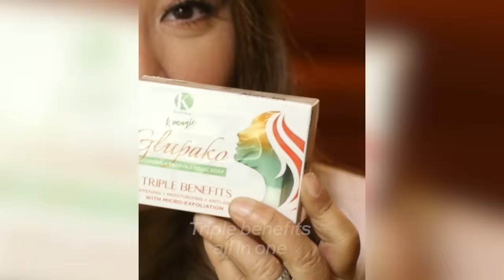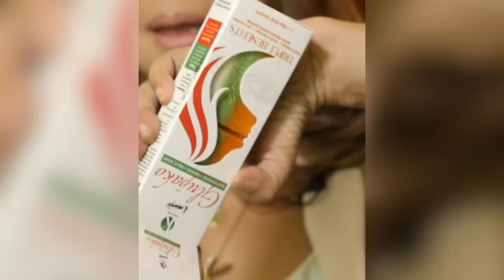Tawi-Tawi to the World! | RATED KORINA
Mga tagong paraiso sa Tawi-Tawi, pantapat sa mga kilalang tourist destination ng ibang bansa!
Sing ganda ng view pero di sing taas ang tutok ng mala-Mt. Everest nilang kabundukan!
Mayroon ding longest sandbar dito tulad ng sa New Zealand!  Ang Maldives, ultimate dream puntahan ng lahat...mayroon dito na katulad!
All in one province yan! Dahil. Tawi-Tawi to the World!